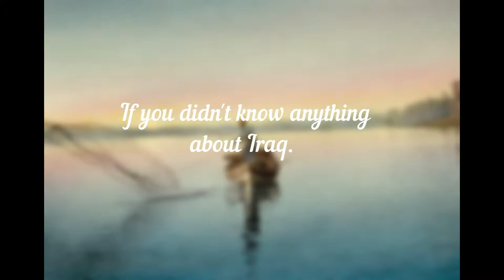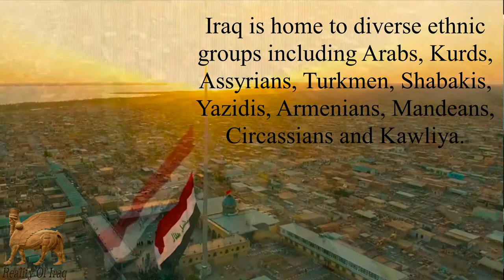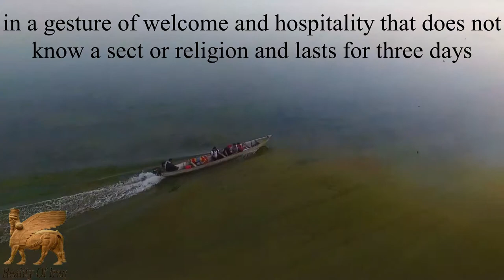The other side of Iraq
some of information about Iraq. Probably you don'n know that, so let us tall more than.